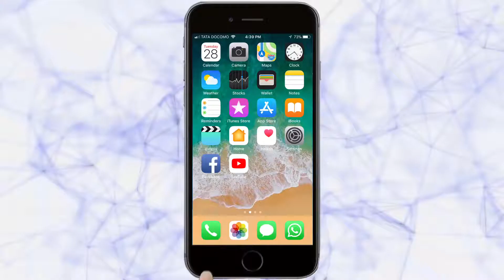Supriya Vakil's lecture Organised by Manthan Cultural Society | Belgaum News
Tarun Bharat Social Media | तरुण भारत |मंथन कल्चरल सोसायटीतर्फे सुप्रिला वकील यांचे अनुवादानुभव विषयावर व्याख्यान|अनुवादात तटस्थता हवी|अनुवाद मूळ कलाकृतीच्या तोडीचा होण्यासाठी अभ्यास करणे गरजेचे|अनुवाद करताना तटस्थ राहणे गरजेचे|